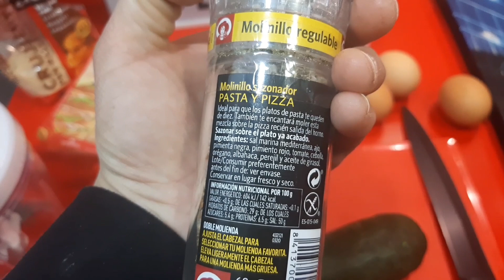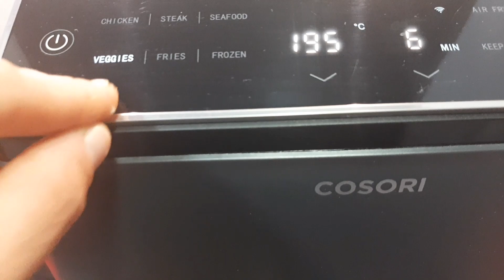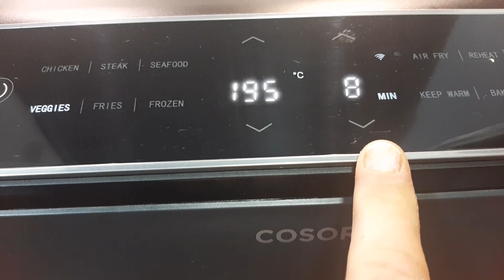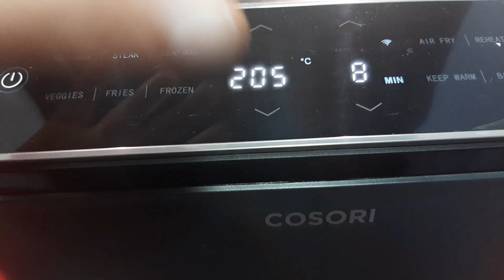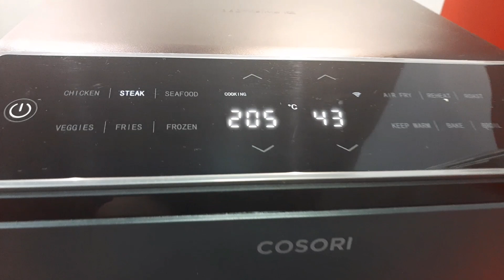CENA RAPIDA EN FREIDORA DE AIRE. PASTEL DE CALABACIN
👉 Tenía 1 calabacin y 1 cebolla un poco "pochos" y he preparado una cena super rica 👈

❤ Saludable, económica, facilisima de preparar...

‼️ En el video explico como adaptarla a cualquier freidora de aire aunque yo la he preparado en mi @cosoriespana

INGREDIENTES
1 calabacin cortado a rodajas finas
1 cebolla picada al gusto
Sal
Aceite en spray
3 huevos
Especias al gusto
1 cucharada sopera de pan rallado